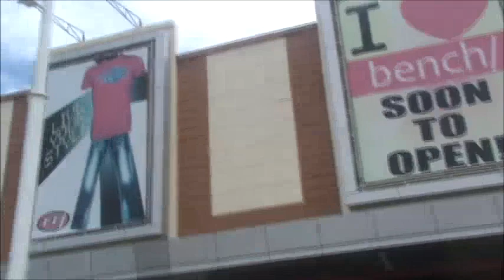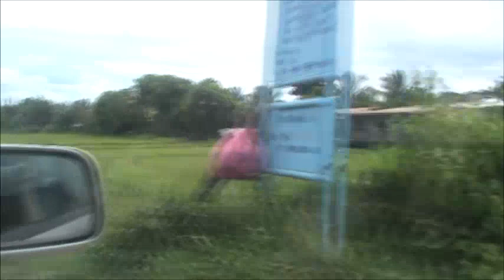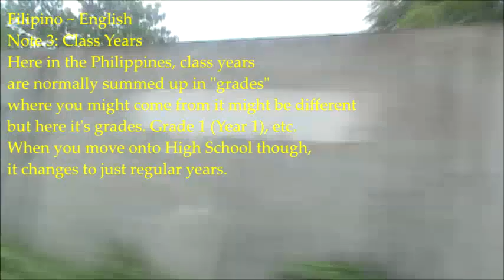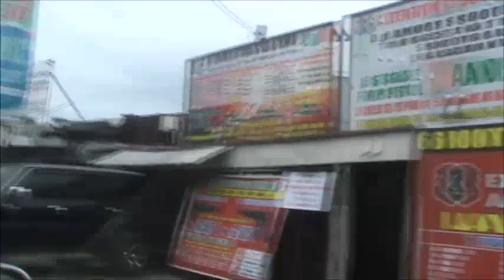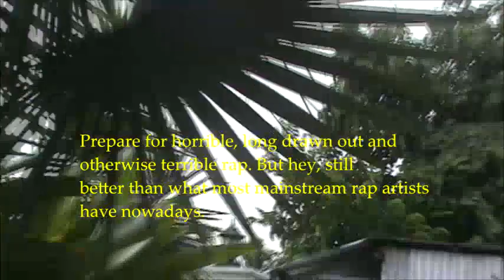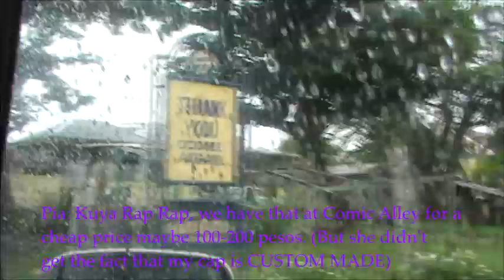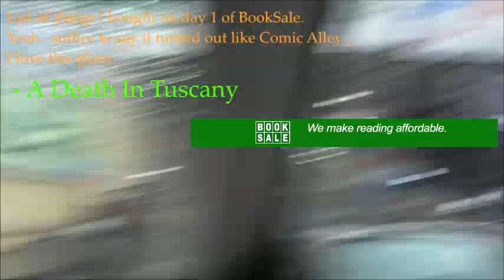Philippines Vlog: Day 6 (26/07/2013) "Haircut & BookSale"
Welcome to my full length vlog of my three week trip to the Philippines in which we meet my family, new friends, new and old experiences and much much more! Join me for the randomness that is this vlog. Thank you to anyone who contributed being in the vlog and to YOU the viewer for joining me on my trip.

(Currently not in use but feel free to like it when I do end up updating it)

(In use, go check it out for my avid tweets!)

(My Twitch for my occasional streams)

Irisu Syndrome - Zero Communication

L's theme B - Death Note

Old School Underground Hip-Hop Jazz Sample Beat (Instrumental) - Kayibe